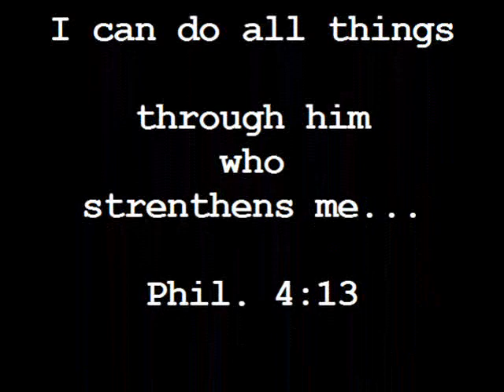BK Hundley #10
BK Hundley Freshman Highlight Reel.